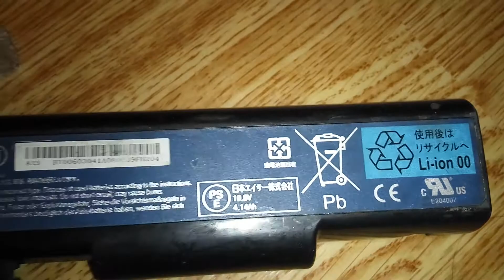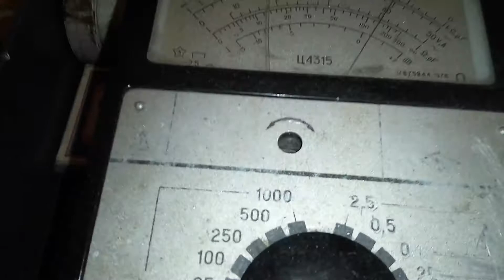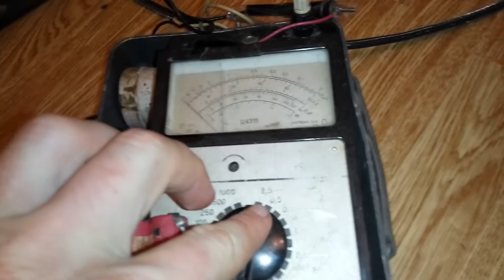СРОЧНО ВЫБРАСЫВАЙТЕ НЕРАБОТАЮЩИЕ литиевые АККУМУЛЯТОРЫ от ноутбука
А что ещё из них можно сделать??